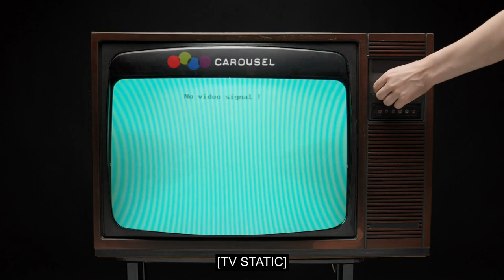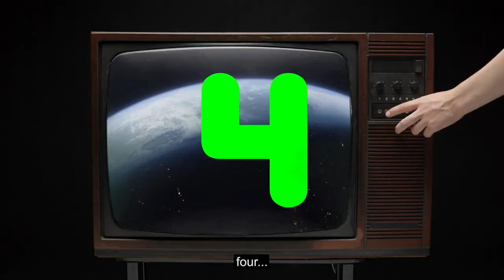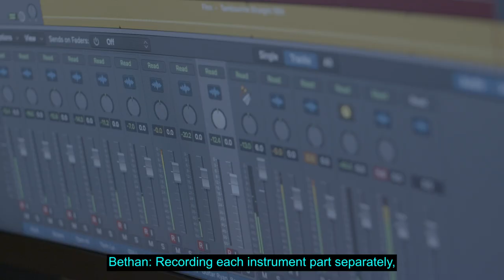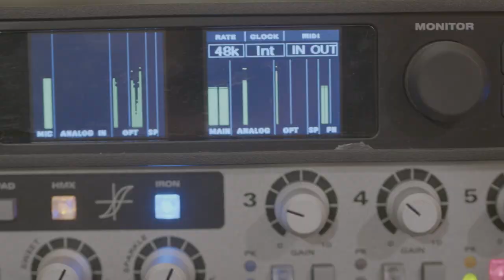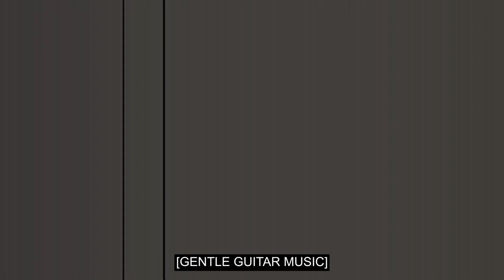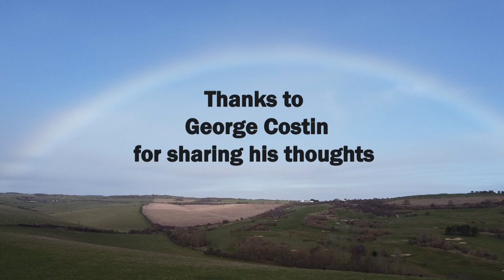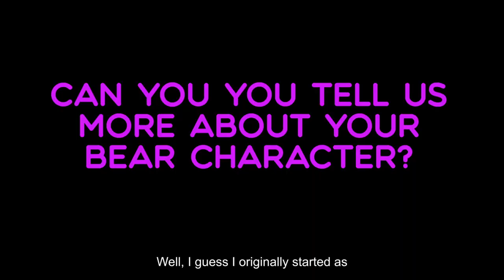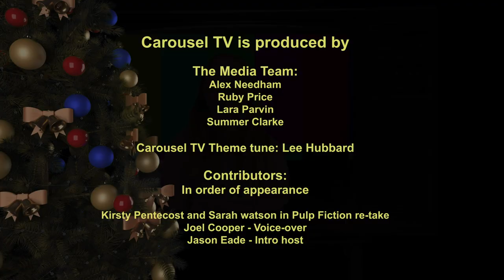Carousel TV: Season 2, Episode 1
Do not adjust your TV set. Carousel TV is back for season two and we can't wait for you to watch it! Expect more unfiltered, entertaining TV unlike anything you have seen before, all produced by and starring learning disabled and neurodiverse talent.

In this episode keep an eye out for a not-to-be missed Pulp Fiction re-take, behind-the-scenes footage of the making of a new track by the Anthem Ensemble (a collaboration between Carousel’s musicians), a piece from our friends at Figment Arts and something special to celebrate Carousel's 40th birthday.

Let us know what you thought! Your feedback helps us improve our TV show.